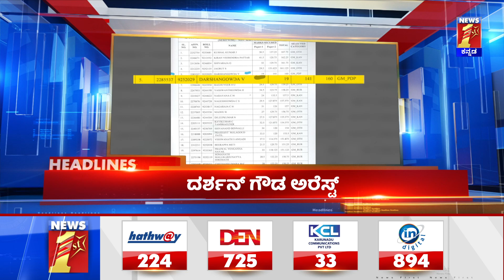News Headlines @12PM | 06-06-2022 | NewsFirst Kannada